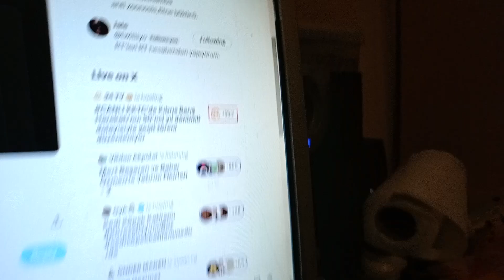yorum yaptık anında Deccal akşam videosu hazırlanıyor karşımızda sağırlar pikniği